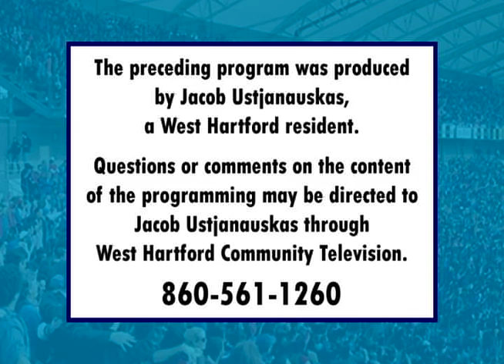Inside the Huddle (June 2018)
Host Jake Ustjanauskas talks about current issues in sports, including gambling as well as the NBA and MLB drafts.
West Hartford Community Television is a unique local media hub that encourages citizen participation in community life by providing an open forum for free speech, community dialogue, cultural exchange and artistic expression. Programs produced by volunteers can be seen on Comcast Channel 5 and AT&T U-Verse Application 99, as well as On-Demand the station's website.